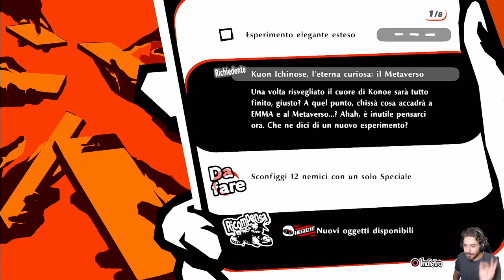Persona 5 Strikers [Blind Run] - EP 41 - Eroe delle Masse